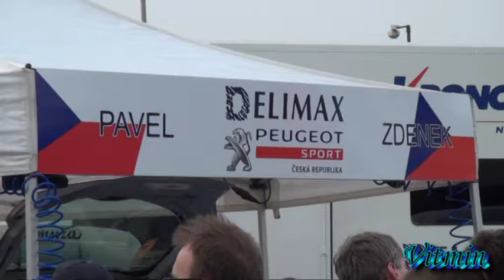Valoušek Pavel jun. / Hrůza Zdeněk - Peugeot 207 S2000 - 30. Bonver Valašská Rally 2011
Valoušek Pavel jun. / Hrůza Zdeněk - Peugeot 207 S2000 - 3.místo - 30. Bonver Valašská Rally 2011.
Valda si dojel pro třetí místo absolutně. Druhá pozice mu unikla jen o desetinu sekundy ...